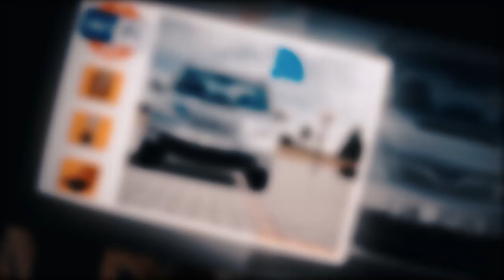Э АКА МАРА ФАҲМ, ИЁ ТУҲМАТ КАДЕСТАН | Ки хондагияй ? (RAP.TJ)